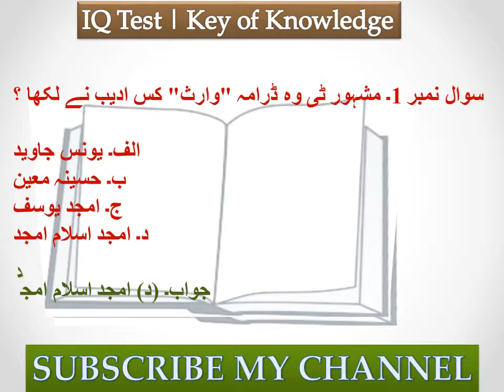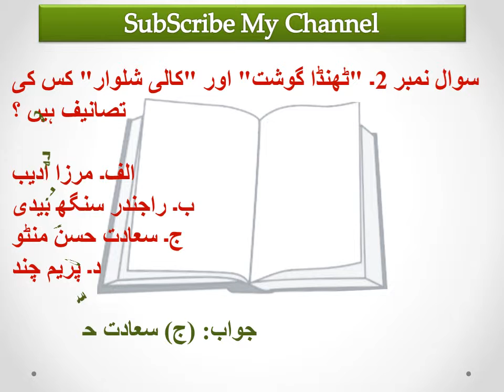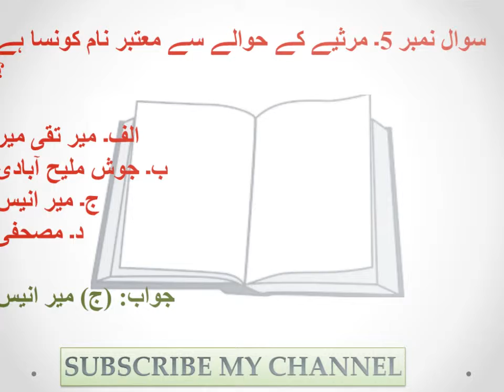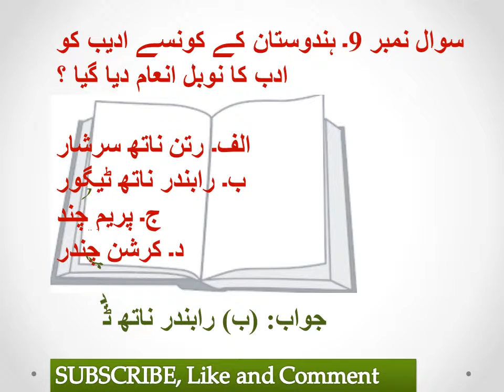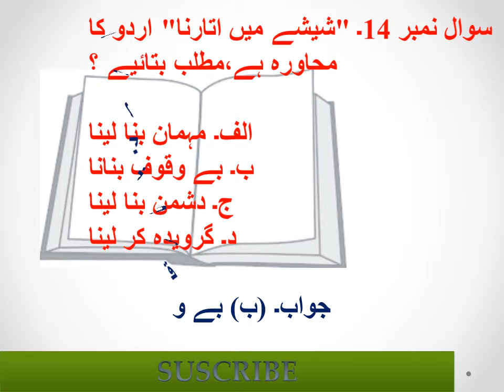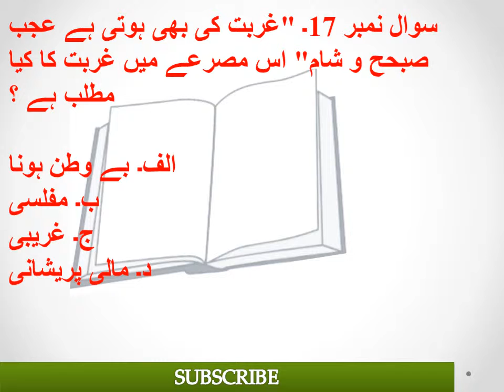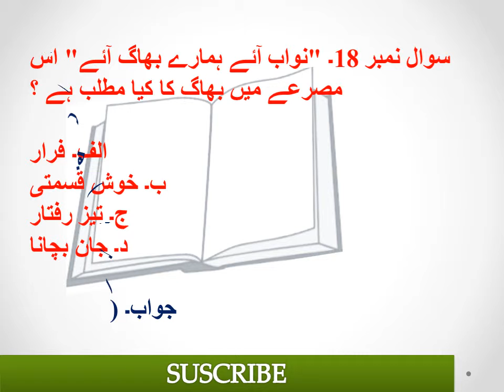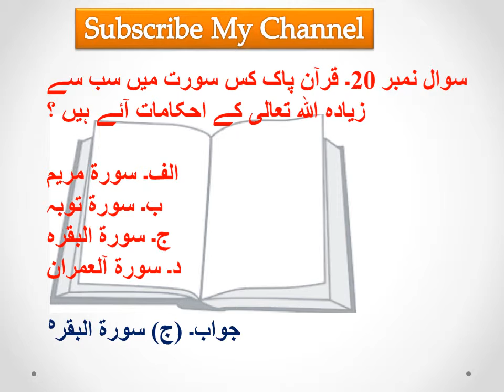Urdu MCq's for Job Test 30 April 2019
We Provide you Best Knowledge in Mcq's. You Watch Video and Check your IQ. Urdu MCq's for Job Test 30 April 2019.